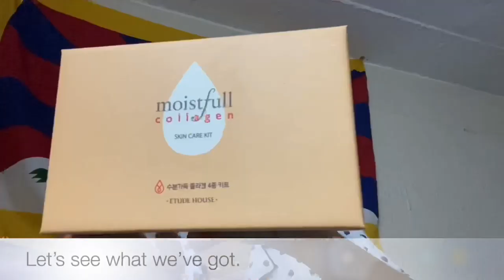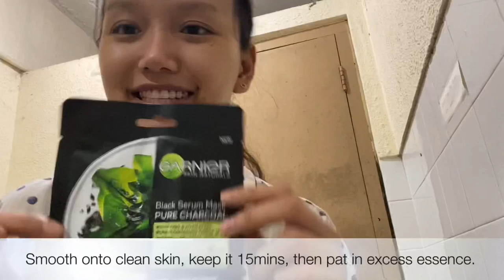10 STEPS OF KOREAN SKIN CARE ROUTINE| UNBOXING SKINCARE PRODUCTS| NYKAA HAUL| IS IT WORTH BUYING?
Incase you wanna buy the same product as me, click the link below ↓